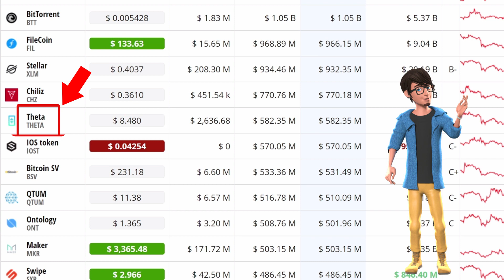Theta Price Prediction - Theta (THETA) Price Prediction 2021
In this video, I will show you my Theta (THETA) price prediction.

Theta is software that seeks to incentivize a global network of computers to operate a decentralized video streaming platform.

Today, content delivery networks (CDNs), geographically located networks of operators, are paid to deliver video stream content to end-users. Due to being restricted by their locations, existing CDNs can’t keep up with increasingly high-quality streams.

Theta allows its global pool of users to relay videos by offering their spare bandwidth and computing resources and rewards them for doing so.

As more users join the Theta network, more bandwidth is available, thus improving the streaming quality of the videos on the network.

Central to running the operations on its blockchain, Theta boasts two native cryptocurrencies, THETA coin, for voting on changes to the protocol, and TFUEL, for executing transactions.

Theta is also open-source software. It claims that this increases the potential for anyone to create new applications and services on top of it.

►Inspired By:

👉Theta Token Explained | What Is Theta

👉What is Theta? - THETA Beginners Guide

👉What Is Theta? How Does It Work? Can It Revolutionize Video Streaming?

👉What is a THETA Token?

👉Google Betting Big On This EXPLOSIVE Altcoin (Theta Price Prediction)

👉THETA TOKEN HUGE BREAKOUT ! MAJOR NEWS ! PRICE PREDICTION